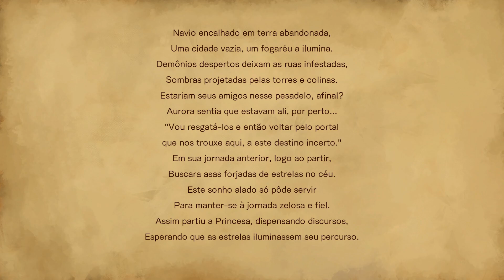Bloodstained Ritual of the Night EP. 02 Aurora Gameplay